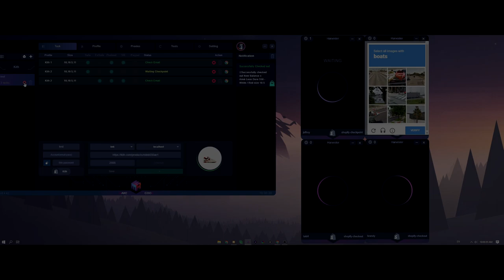Live Cop | New Balance 550 x Aime Leon Dore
In today's video we are going for the New Balance 550 x Aime Leon Dore. Though the release was limited we still managed to do pretty well. Make sure to check out the video to see how well we did!

Bots Used: MEK AIO

If you’re interested in sponsorships feel free to dm on discord listed below

driptaki#3465